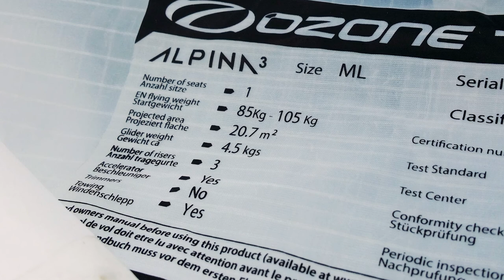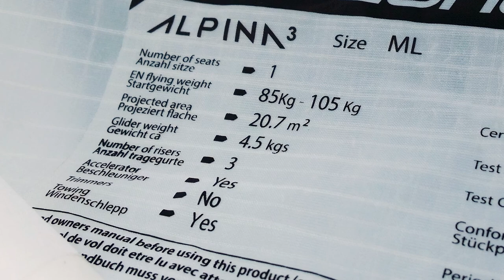Fredo´s V Blog 5, OZONE Alpina 3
Und hier mein nächster Video Blog, über den OZONE Alpina 3,
die Leichtversion des OZONE Delta 3.
Viele Piloten haben auf den neuen Alpina sehnsüchtig gewartet. Denn der Der Vorgänger der Alpina 2 war sehr beliebt.
Noch kurz vor dem Stubaicup 2018 schickte mir OZONE D/A einen nagelneuen Demoschirm zum Probefliegen.
Ich kannte der Alpina 2, der mir persönlich auch sehr gut gefallen hat. Daher war ich auf den Nachfolger mehr als gespannt.
Denn der Delta 3 wurde in der Szene schon sehr gut angenommen.